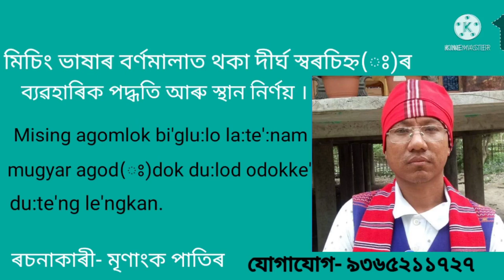মিচিং ভাষাৰ বৰ্ণমালাত থকা দীৰ্ঘ স্বৰচিহ্ন(ঃ)ৰ ব্যৱহাৰিক পদ্ধতি আৰু স্থান নিৰ্ণয় ।